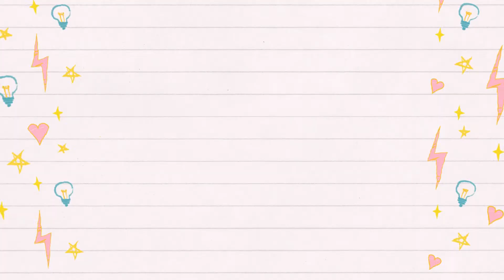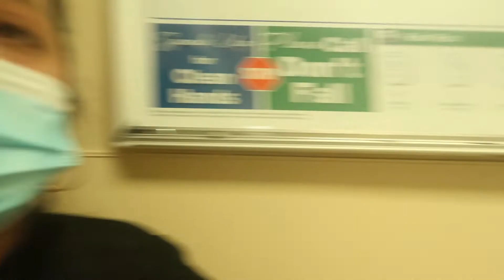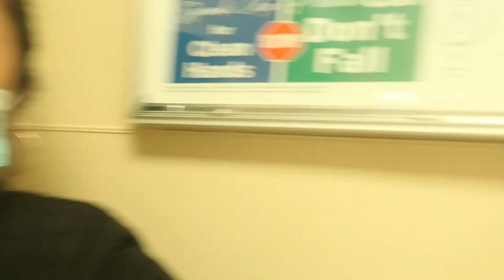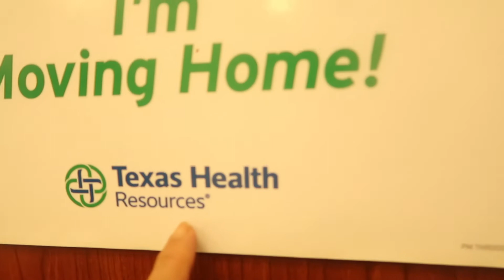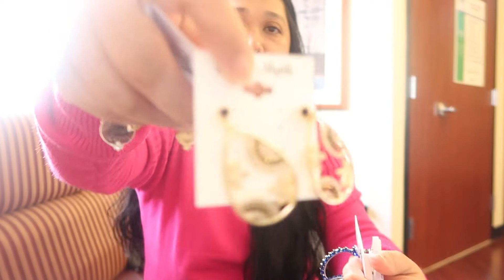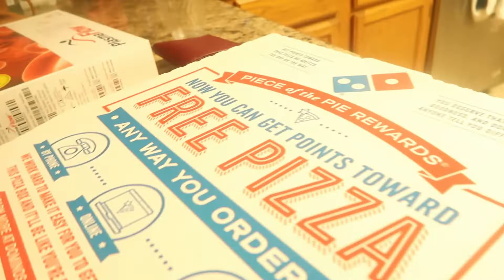MY DAILY VLOG THE SURGERY DAY+THE CAREGIVER FILIPINA LIFE IN AMERICA